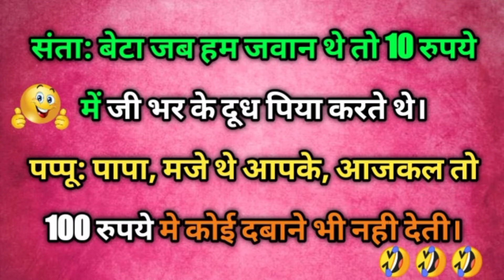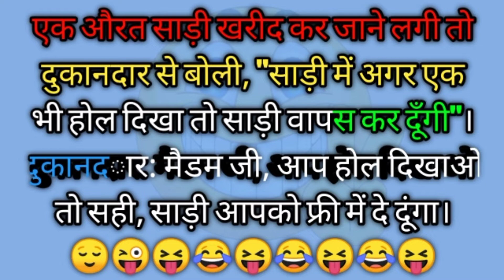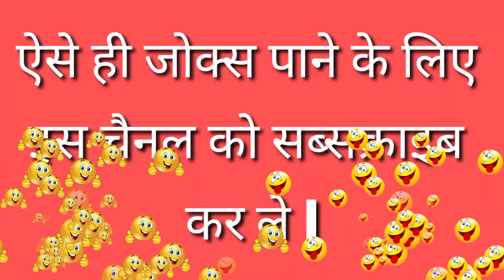मजेदार चुटकुले | Tell Me A Funny Jokes 🤣| Chutakule Image | Jokes In Hindi | Best Fun Comedy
दोस्तो विडियो सिर्फ मनोरंजन के लिए है ताकि आप हंसते रहे और स्वस्थ रहे. 🤗🤣